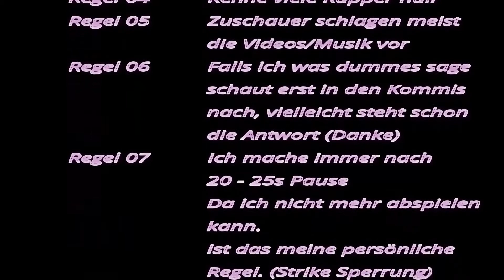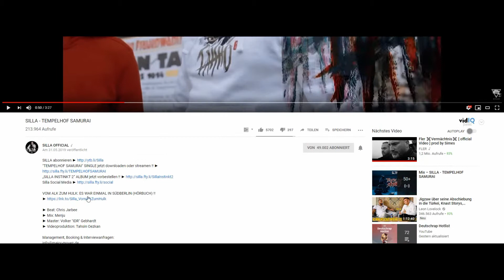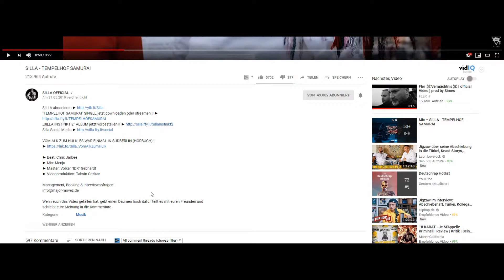Rapalyse Reaktion - SILLA - TEMPELHOF SAMURAI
SIlla - Silla Instinkt 2 (Ltd.Box Gr.l)

Werbung

Discord Samkamikaze/Rapalyse

Instagram ACC

SamkamikazeStreaming